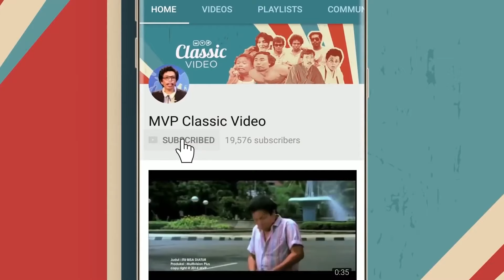Negara Antah Berantah | Mumpung Ada Kesempatan Part 19